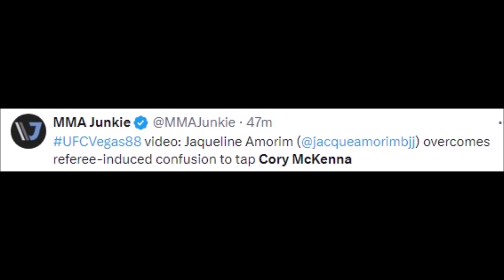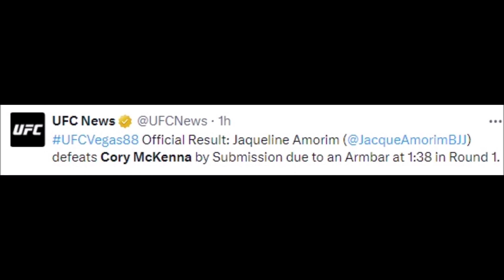FIGHTERS REACT TO CORY MCKENNA GETTING SUBMITTED BY JAQUELINE AMORIM | MCKENNA VS AMORIM REACTIONS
MMA Gear

Boxing Gloves

Mouth Guard

7 episode 7,
7 episode 6,
7 episode 7 episode,
7jour episode 7,